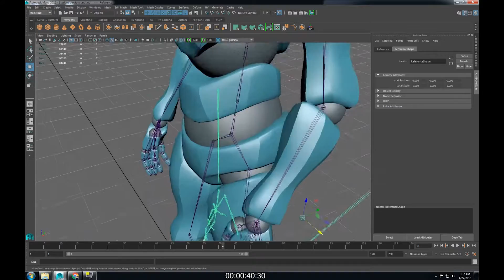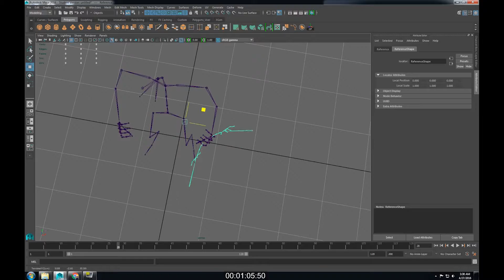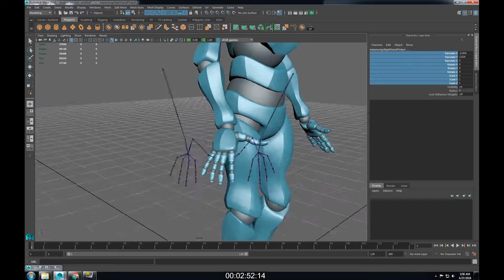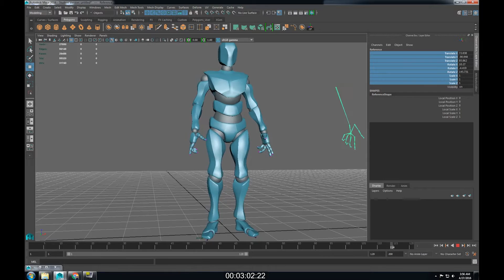Leap Motion + Mixamo Idle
Mixamo Idle + Leap Motion with Brekel Pro Hands Capture

00:01 - Import animation from Mixamo
00:14 - Import animation capture in Brekel Pro Hands
00:23 - Reposition hand animation to be facing as close to the Mixamo animation as possible
00:42 - Find a good frame where the fingers on both hands are separated and pointing in similar directions
00:52 - Hide the Mesh for better visibility
00:55 - Choose Component Select then click the question mark to the right (Highlighted at the top in red in the video)

 This displays the axis of whatever animation is selected. The Mixamo animation and the Leap Motion animation MUST have each of the three axis pointing the appropriate direction as shown in the video. If they are not, the axis settings must be changed in Brekel Pro and the animation recaptured.

01:10 - Checking to make sure axis are facing appropriate directions
01:27 - Open Connection Editor
01:33 - Load Leap Motion wrist bone into left side of connection editor and Mixamo wrist bone into right side of connection editor
01:38 - Select the “Rotate” attribute on both sides of the editor

 Repeat the last two steps for all 3 bones in all 5 fingers. Be careful to do this part correctly or your animation won’t look right.
 The Mixamo hands should pop into place while connecting but if you play the animation, you’ll notice that it pops back to its default position.

02:32 - Open up the Hypergraph Hierarchy window
02:39 - Select all of the bones on the Mixamo rig from the wrist down to the fingertips.
02:43 - In the Channel Box / Layer Editor, select all of the translate/rotate/scale options.
02:44 - Right click on the selection and select “Break Connections”